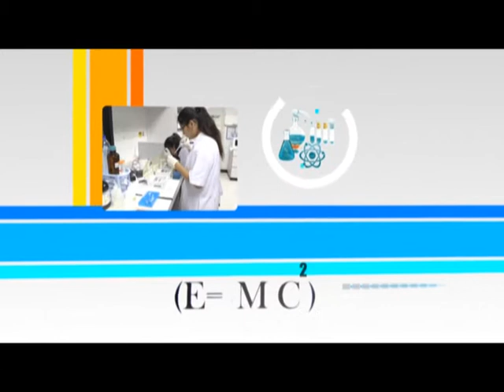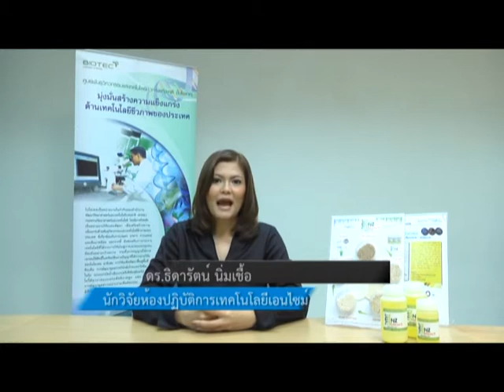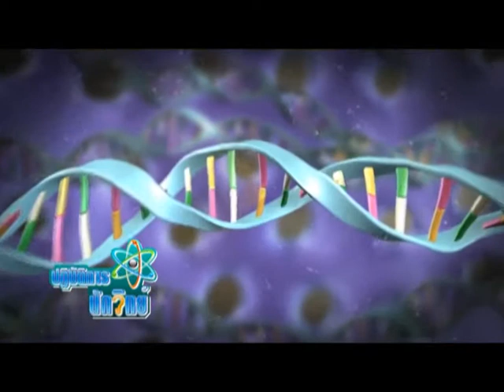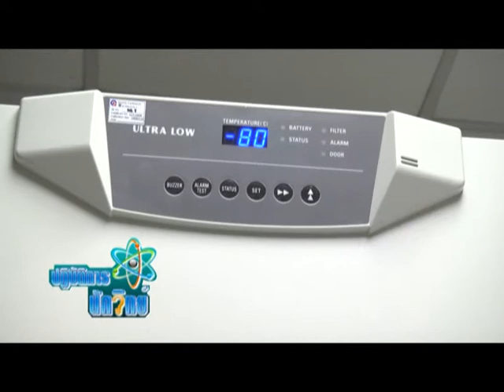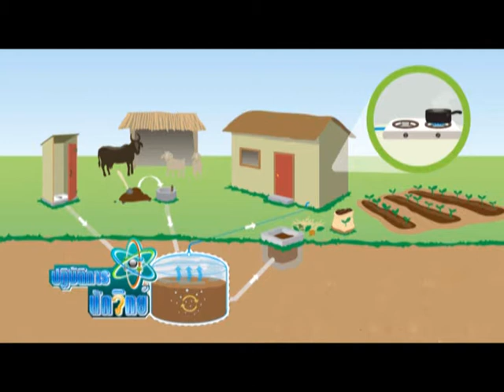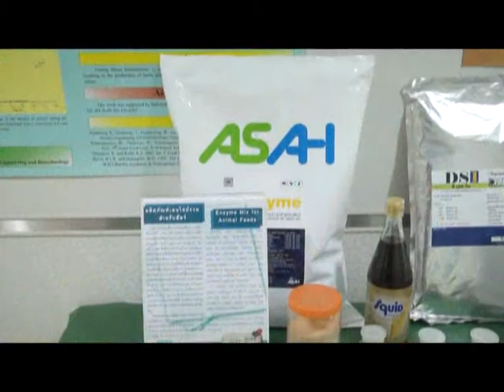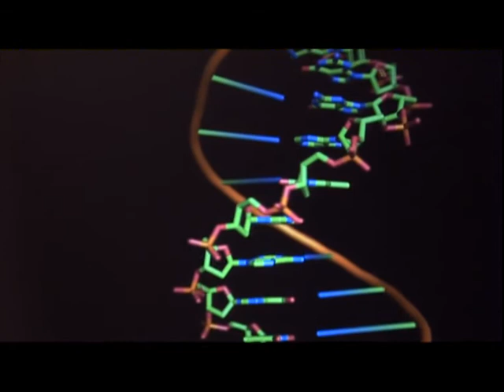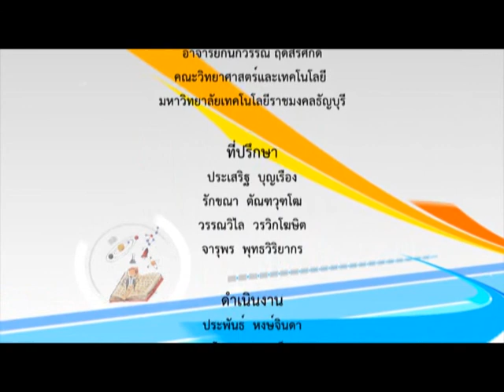(กศน.) ชีวภาพกับเทคโนโลยีแห่งศตวรรษ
รายการที่จะพาท่านสนุกไปกับปฏิบัติการทางวิทยาศาสตร์ในการค้นหาคำตอบของเรื่องราวน่ารู้ ที่จะทำให้เห็นว่าวิทยาศาสตร์อยู่รอบตัวเราและเป็นเรื่องใกล้ตัวเรา